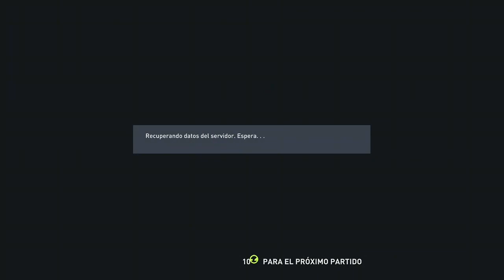[ESP] FIFA22 - Regresan los chayannes, rumbo a la 3ra⚽🥅